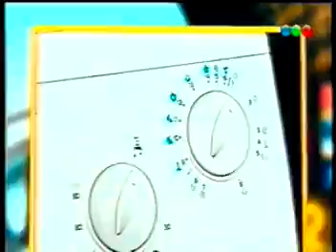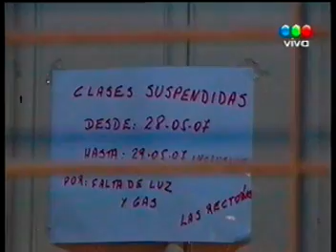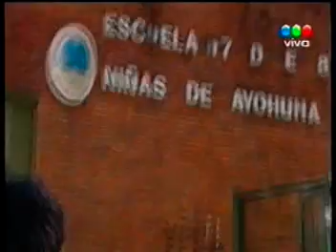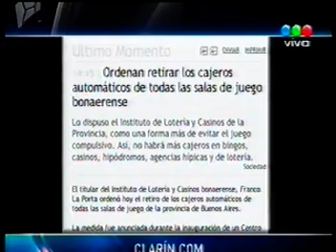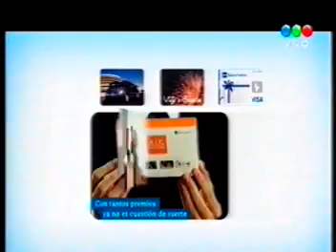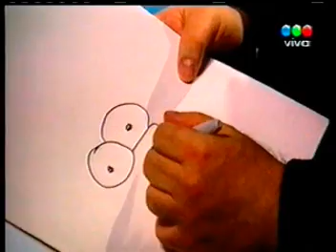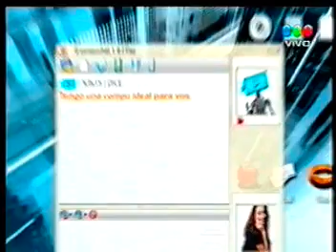CQC Caiga Quien Caiga por Telefe